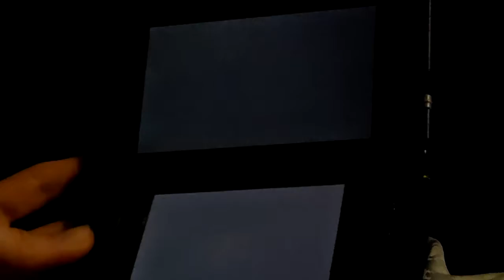Metting StreetPass 2018 - Part 31-4: Resto des Héros - Épisode 38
Saumon et oeuf miroir pour aujourd'hui. Rien de plus simple.